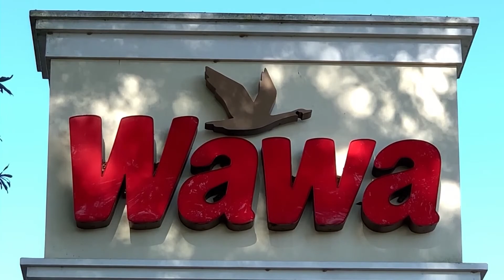Today's news stories: Debate Night, Free Wawa Coffee and More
by Jose-Andres Leon-Gil

Here are today's top news stories:

Debate Night
Today is debate night in Tampa Bay. Mayoral candidates Jane Castor and David Straz are preparing to face off for their second debate. Their first debate took place this past Friday on WEDU public television. Neither candidate received 50 percent of the vote in March. According to Ballotpedia, Castor received 48 percent of votes while Straz received 15 percent of the vote. This will be the final debate before the runoff election on April 23rd. During the debate, candidates will lay down their plans for issues like expansive growth, sporting events and neglected communities.  You can watch this debate on the spectrum news app at 7 p.m.

Florida: The Gunshine State
Florida leads the nation with the most concealed weapons permits. It is now close to beating its own record.

Florida is close to a new threshold. It will soon have over two million civilians permitted to carry concealed weapons. At the current rate, the state of Florida will pass the two million mark before the start of summer. According to the crime prevention research center, Florida leads the U.S. in the total number of currently valid permits. About 12 percent of the adult population of Florida has a concealed weapons permit. It takes around two months to receive a permit after applying. Permit-holders are not allowed to carry weapons in schools, government buildings, airports, police stations or universities.

Futuristic Walmart Coming Soon
Walmart stores across Florida will soon be renovated with updated technology and a new look. 34 stores in Florida will be receiving these renovations this year. Three stores in the Tampa Bay area will receive upgrades this year. These stores are in Tampa, Oldsmar and Riverview. Walmart has plans to expand its innovation programs. These renovations include adding robots that check and report aisle's stock. These robots will be in view during normal business hours. The robots will also serve as floor scrubbers and price-checkers. These robots will serve to free employees from repetitive tasks such as cleaning floors and price checking.

“Our associates immediately understood the opportunity for the new technology to free them up from focusing on tasks that are repeatable, predictable and manual, “said John Crecelius, senior vice president of Central Operations for Walmart U.S. “It allows them time to focus more on selling merchandise and serving customers, which they tell us have always been the most exciting parts of working in retail.”

The company plans to spend 173 million dollars in renovations for Florida.

Free Wawa Coffee
Wawa is celebrating its 55th anniversary by giving away coffee to all its customers. Wawa opened its first store in April 1964. Go to Wawa today and get any size coffee for free.

Go out and take advantage of free coffee today at Wawa.

Anchor: Aldo Puccini
Producer: Patrick Bluck
Director: Megan Ghillyer
Technical Director: Cole Martinez
Graphics: Lou Maldonado
Audio: Ingrid Gerard
Prompter: Valezka Nava
Floor Manager: Hannah Estes
Camera Operator: Julia Nerstheimer
Radio: Marquetta Wilson
Teaching Assistant: Tatyana Bazard
Graduate Assistant! Kelsey Baker
Faculty Advisor: Cathy Gugerty